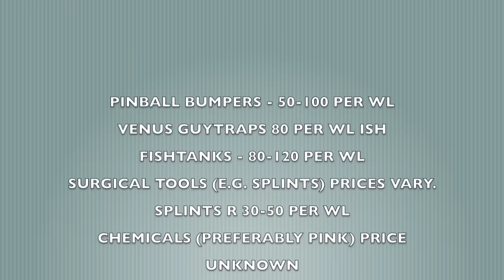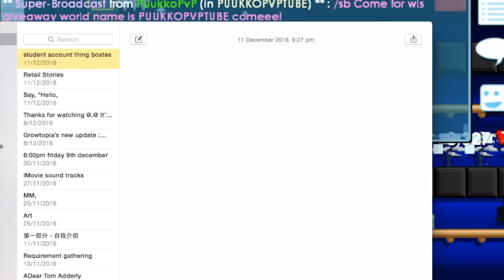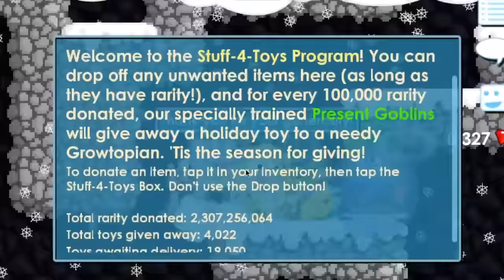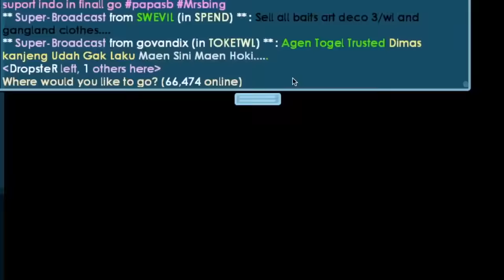Goblin? What's good to donate for the 500k rarity - GROWTOPIA WINTERFEST 2K16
Growtopia’s new update : WINTER FEST!

GROWCH IS HERE TO SCAM US AGAIN, THIS TIME HE NOT ONLY WANTS PRESENT, HE ALSO WANTS YOU TO GIVE HIM 500K RARITY WORTH OF DONATIONS! OH GOD!